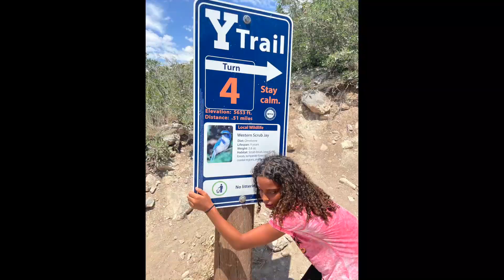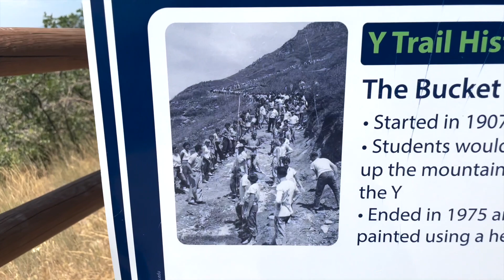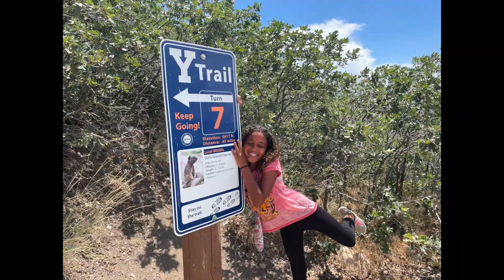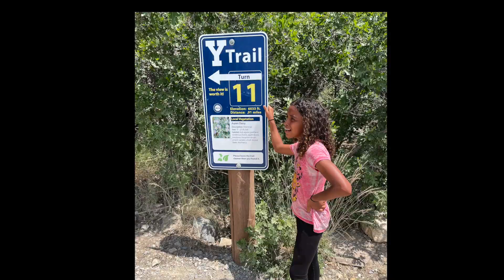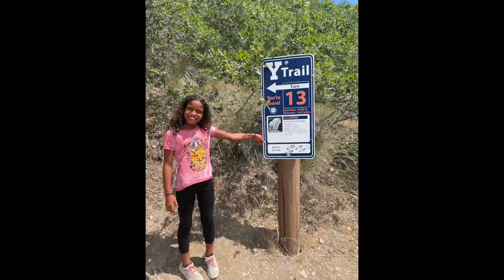RUN from the BEAR Practical JOKE!! 🤣 Girl Trip Craziness!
Girls Trip to Utah! Mom, Mariah, and Juliana have an adventure together! Juliana thinks she’s going to die from exhaustion… and then from bears! Watch to the END! Lol! We love you!

Send us a letter to:
Sunshine Mafia